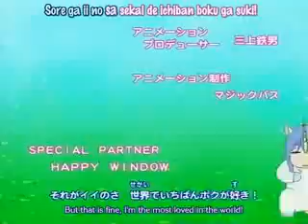Damekko Doubutsu Episode 23 (English Subs)